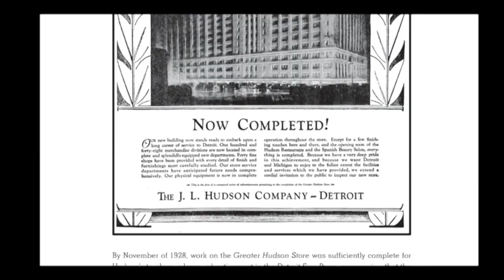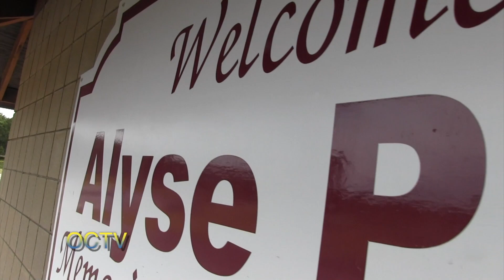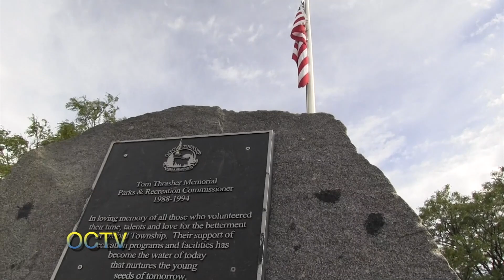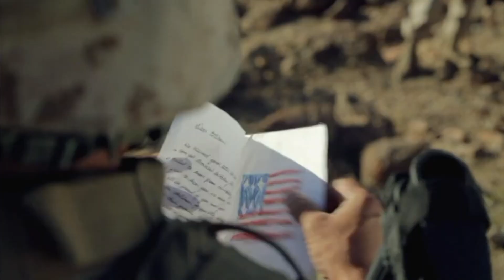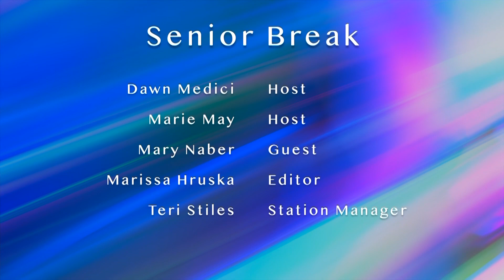Senior Break: 10/16/23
Learn about getting care for elderly persons in your life with PACE